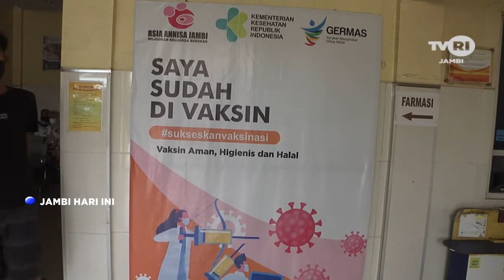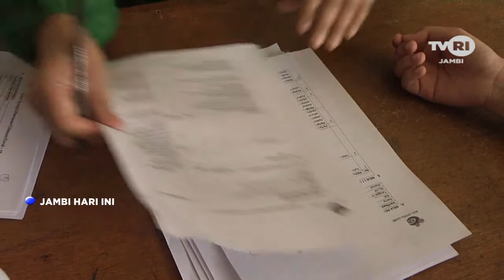TVRI JAMBI, REPORTASE PERCEPATAN VAKSINASI COVID 19 DI RUMAH SAKIT